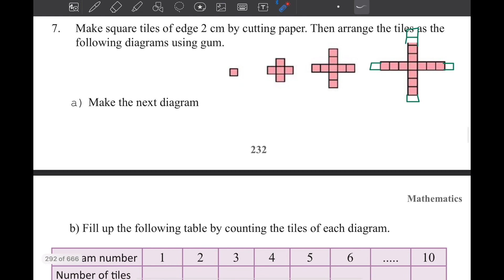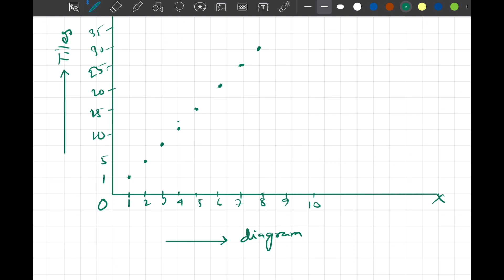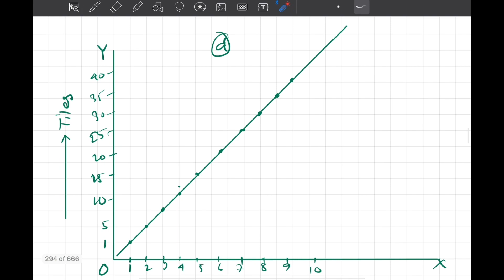Class 6 Math Chapter 9 page 186 set formula get formula ষষ্ঠ শ্রেণি গণিত new curriculum 2024 EV